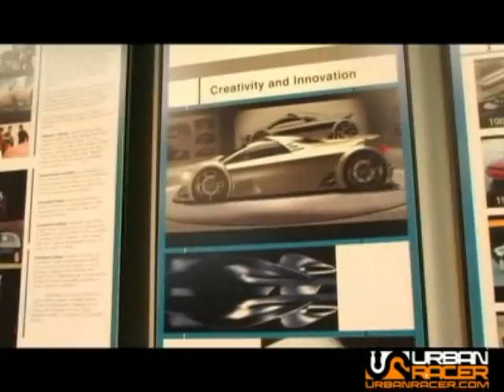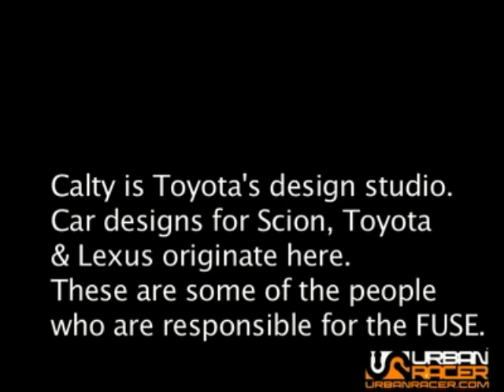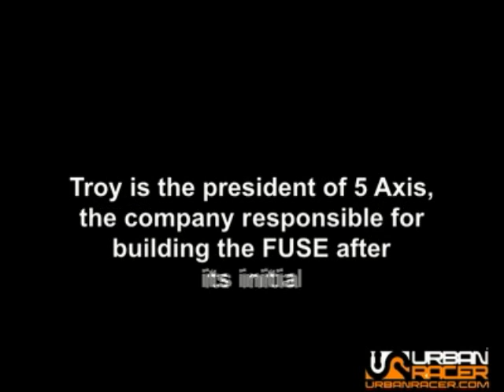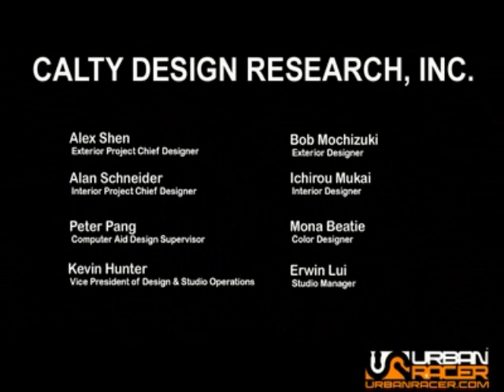Scion FUSE: An Evolution Part 1 of 4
Exclusive, first of its kind VODumentary (Video On Demand Documentary) on the Scion FUSE Concept, will debut tomorrow, Wednesday, April 12, 2006, at 2:15 PM EDT. Timed to coincide with the international debut of the Scion FUSE at the New York International Auto Show, Scion FUSE: An Evolution, will provide an exclusive, behind-the-scenes look of the design and construction of the Scion FUSE Concept. As well, the VODumentary will feature rare interviews with the designers and fabricators involved in this unique project.